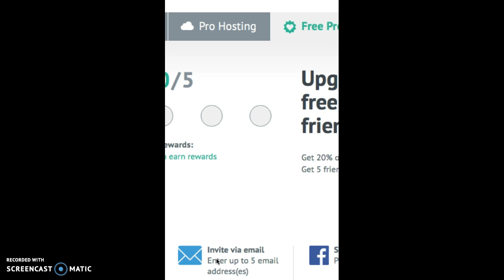Baboon & Ant/The Tower of Blocks